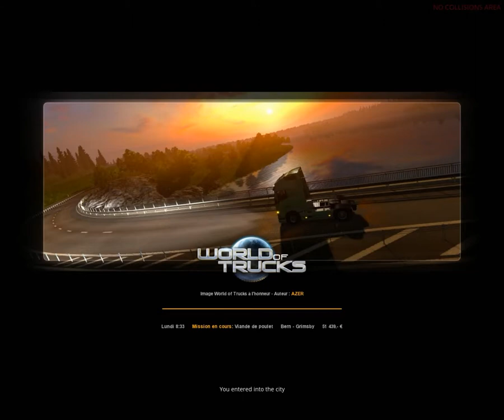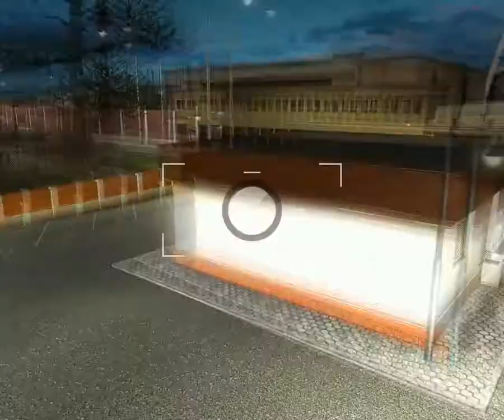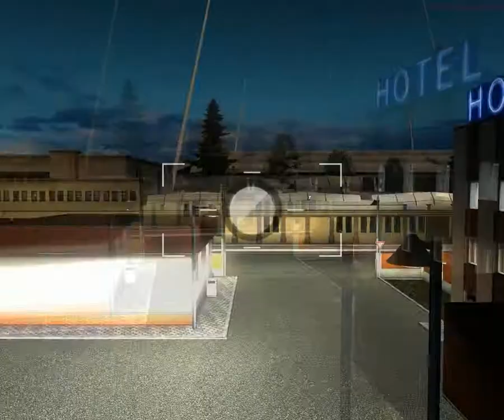ets 2 mp convoie avec la team ttde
voici un nouveau convoie sur ets 2 mp trajet Bern Mets voici le lient de toutes les chaines